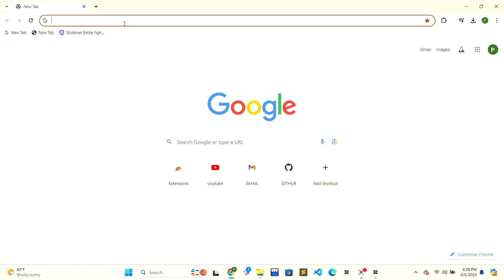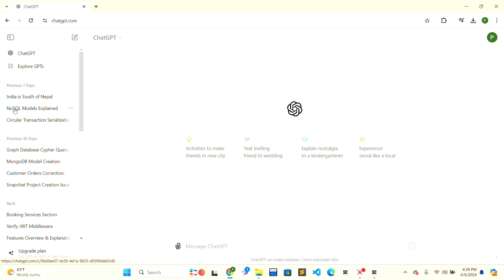How To Login To ChatGPT Account | ChatGPT Sign In 2024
Learn how to sign into your chatgpt account. So make sure to watch the video till the end and follow the stepa for easy login to chatgpt.